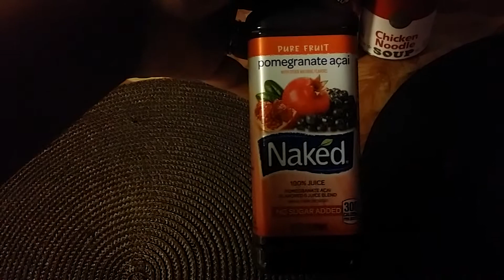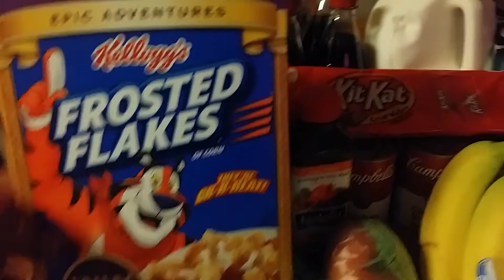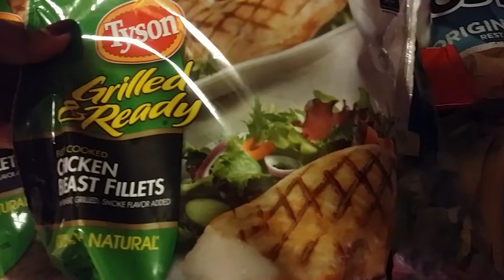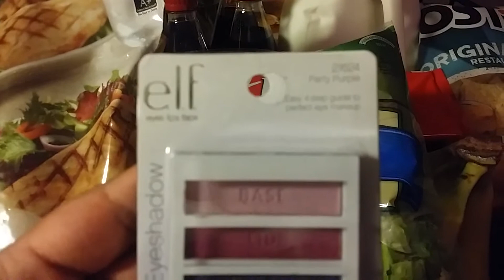Target Grocery Haul - 11.14.14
Hey yall! Here is another grocery haul from my trip to Target today. I hope you enjoy it.